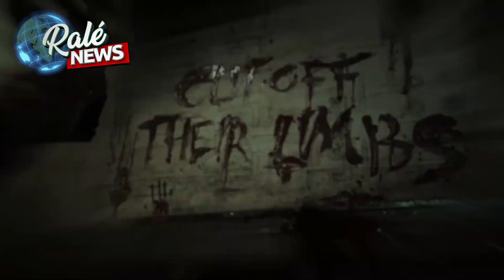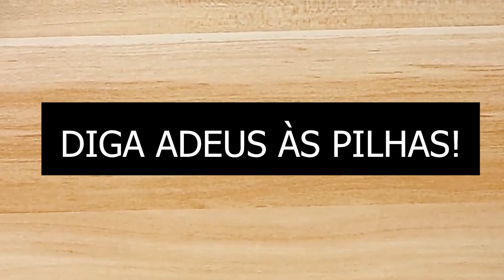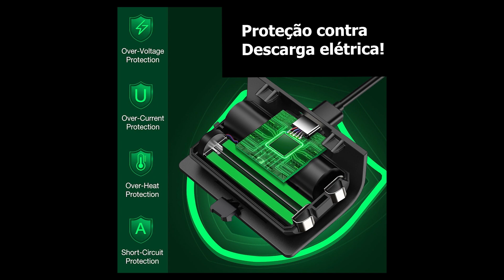ISSO É UM DESPERDÍCIO!? MICROSOFT PODE INVESTIR ATÉ MEIO BILHÃO DE REAIS EM UM JOGO PRO GAMEPASS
Nesse vídeo vamos falar sobre a informação de que a microsoft pode pagar até meio bilhão de reais pra trazer um jogo pro xbox gamepass.
Vamos falar também sobre dois jogos que chegam hoje ao xbox gamepass.

COMO ME ENCONTRAR:
Xbox Live: blograle
Psn: blograle